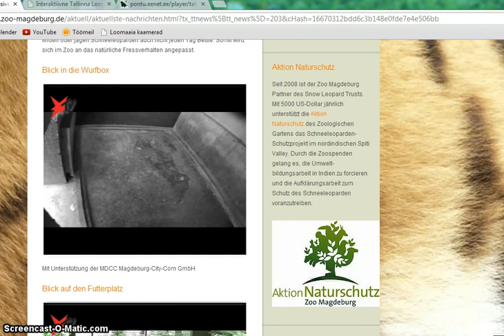Dina pere hommikul 08.06.2013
Lumeleopardid Magdeburg Zoo veebikaameras